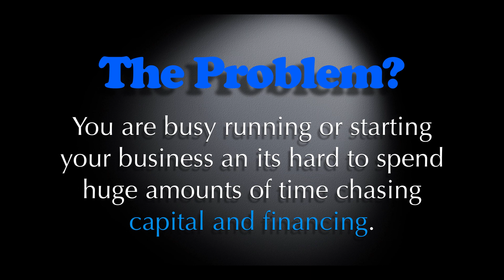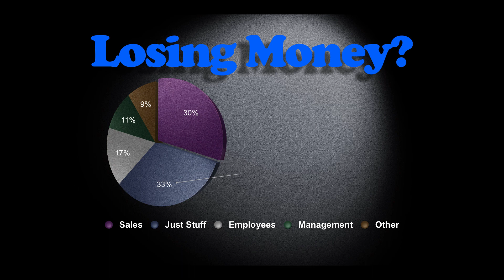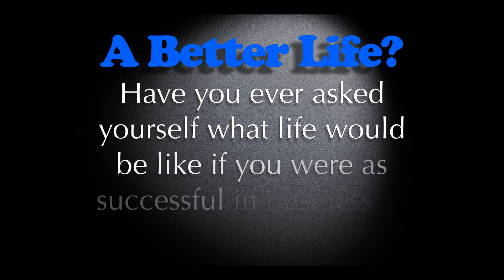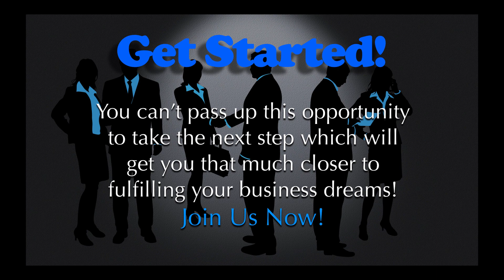LendToMy.Com - Financing for small businesses online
is the place for online business financing. We have experts who can help you figure out the best type of capital to obtain to start or expand your business.

Many entrepreneurs and business owners today suffer from the same problems. If you are struggling with marketing online or obtaining funding then you are not alone. Many professionals from all walks of life are having the same issues.
Fear of expansion costs

The biggest problem with expanding a business online is the cost. Budget is the number one reason why most small business owners don't try to tackle the web. There is one simple fact that all professionals should know and that is:
"It takes money to make money!"

If you don't have a budget to make profit you won't make profit. It seems simple enough but when you put someone up against bills that are piling up and economic scares, you have a recipe for procrastination. Many entreprenuers these days fill their day with things that are not making them money so they can feel like they are to overworked to take care of the parts of their business that they don't feel comfortable with.
Procrastination kills

We are here to tell you that procrastinating building a great web presence is what killed most of the business recently taken under in the recent waves of economic crisis. The businesses who were already building a fan base on Facebook or having their industry peers following them on Twitter had a massive advantage. They had time to test and tweak their website and how it interacts with the world wide web.
Websites are revenue generation tools

Having access to the web with a business tool that actually drives leads, sales and profit is rare these days but not because its out of reach. Many businesses have thrived despite the recession and that fact is mainly due to their web presence.
Funding your expansion is a viable option

Don't let budget scares worry you. You can get a long term loan to fund your online eCommerce shop, or digital store with goods, services, or other web products. No one is going to tell you that it is easy but they will tell you there is a massive amount of money in it for those who do it right.
Do it right the first time

Starting, buying or expanding a business has to be done right or its all for nothing. We have a solution to both of your problems. Not only do we provide you with access to funding we also can build your site, social presence and get your ranked in the search engines. The unique thing about our development and marketing services is we have a track record of delivering large profits to the owners of the sites we have promoted.

If you want to expand online don't be surprised if your overall gross sales go up by 30% for first month. There is no such thing as a budget problem when the money you spend provides you a handsome return on investment. What are you waiting for? Start your application now!